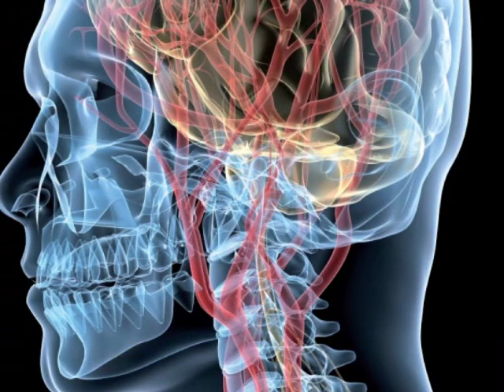Sensory Integration Disorder (SID)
Is neurofeedback helpful for SID?